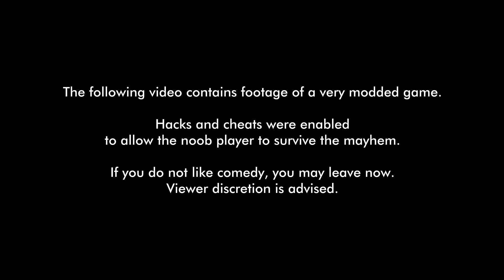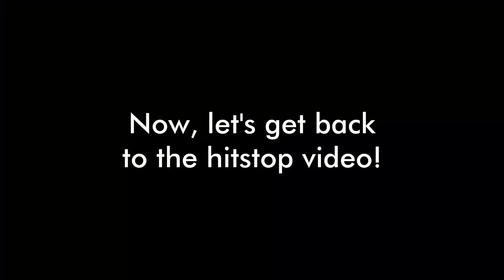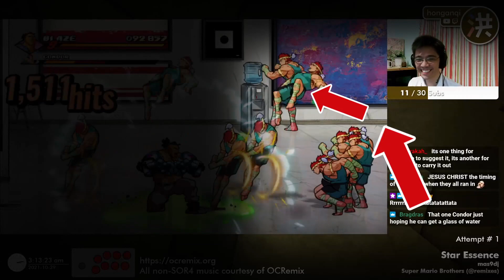Streets of Rage 4 HITSTOPS - Just can't get enough!!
It all started when I started being envious of all the invulnerability that Axel and Floyd players enjoy. I was primarily and Shiva-SOR3 player. ALSO! Lots of awesome music from popped up which fit some of the scenes perfectly! Big shoutout to OCRemix!

This video is actually a "thank you" to Dotemu and Guard Crush for executing the hitstops the way they are now. Do you guys think I should title this video as "What if SOR4 had these kinds of hitstops?"

If you want to EXPERIENCE this:
1) Swap Floyd into Blaze with the SOR4 Swapper.
2) Change "Floyd-now-Blaze's" color palette into something else. This turns him/her back into Floyd.
3) Select their alternate star move "Thunder Dome".

Apparently, Blaze's alternate star move has so much hitstop that it married properly with Floyd's for the purposes of this stream. Credits to Bragdras for the swap idea!

The enemy speeds and spawn multipliers are courtesy of an upcoming mod I'm still working on. The infinite health and infinite stars are courtesy of another utility which is already "out there" somewhere.

Awesome game by Dotemu, Lizardcube and Guard Crush Games! Props to Sega for the IP. I'm no pro-gamer or streamer. I just happen to love the Streets of Rage / Bare Knuckle series especially for its music. Been a fan of Yuzo Koshiro and Yoko Shimomura for the longest time.

and a TON of thank you to the awesome remixers and admin in OCRemix